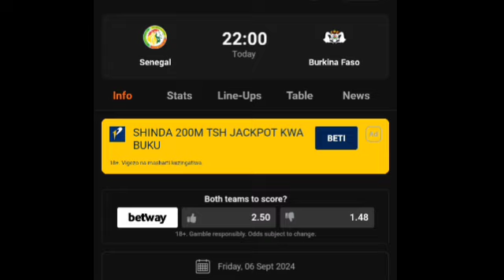🔴LIVE - Senegal vs Burkina Faso ● Live-Stream Africa Cup Of Nations Qualification | Official Group-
Senegal vs BurkinaFaso ● Live-Stream Africa Cup Of Nations Qualification | Official Group